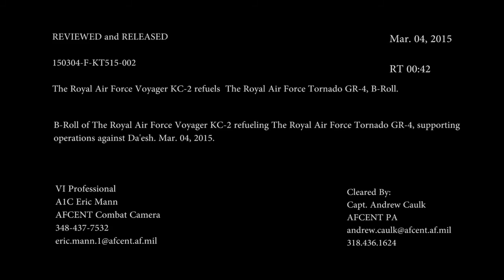RAF KC2 Refuels Tornados 4 March 2015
British tanker refuels Tornados in support of Operation Inherent Resolve on 4 March 2015.